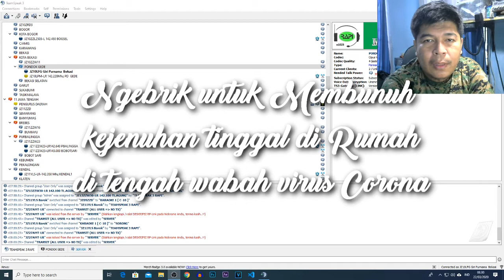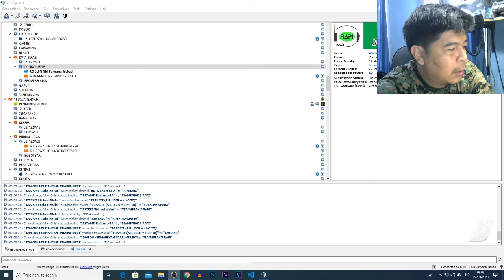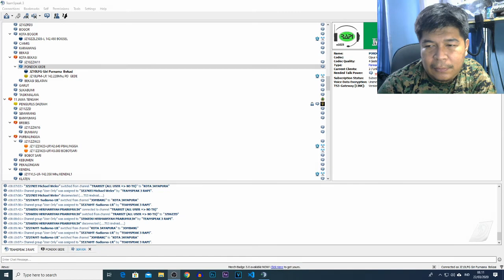Ngebrik ditengah wabah virus corona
Aktifitas ngebrik untuk membunuh rasa jenuh tinggal dirumah dalam rangka mencegah tertular virus corona